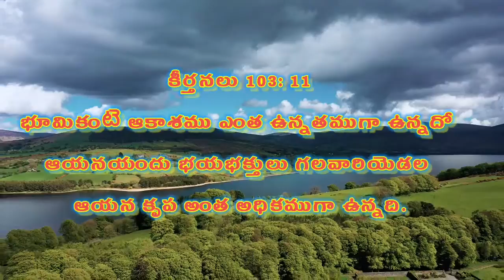August 08 అనుదిన దేవుని వాక్యము